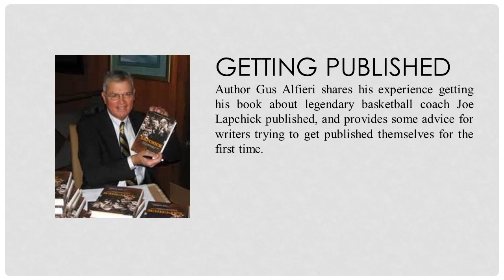GETTING PUBLISHED WITH GUS ALFIERI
Author Gus Alfieri shares his experience and some advice for first-time authors about getting a book published. Mr. Alfieri will be at Lindenhurst Memorial Library later this year to discuss getting published.